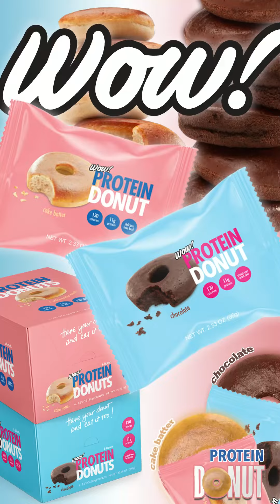The 'Reel-y Quick Rundown' ~ June Wk 3! It's been HOT 🔥 in more ways than one w/ new Mountain Joe's!